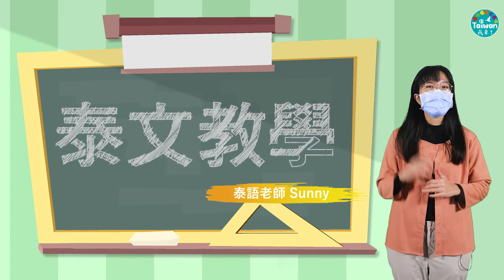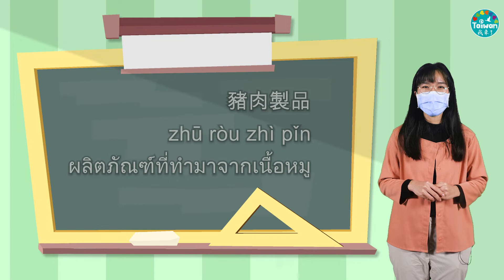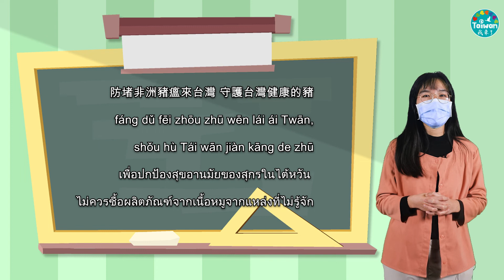(0123)[ห้องเรียนภาษาต่างประเทศ] “ไปนิวไทเป ร่วมกิจกรรม เมืองคริสต์มาส” [20210123]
[เว็บไซต์ข่าวรอบโลกสำหรับผู้ตั้งถิ่นฐานใหม่] ผู้แปลและเรียบเรียง / ภูมิรพี แซ่ตั้ง (陳勝泰)

ในช่วงเวลาที่ผ่านมาไต้หวันตรวจพบพัสดุผลิตภัณฑ์ที่ทำจากเนื้อสัตว์ที่มีไวรัสอหิวาต์แอฟริกาในสุกรอยู่ เนื่องด้วยใกล้จะถึงกับเทศกาลตรุษจีน เพื่อปกป้องอุตสาหกรรมการเลี้ยงสุกรในไต้หวัน พิธีกร[เว็บไซต์ข่าวรอบโลกสำหรับผู้ตั้งถิ่นฐานใหม่] จึงได้มาร่วมประชาสัมพันธ์ถึงหลักการ 3 ไม่ “ไม่”นำผลิตภัณฑ์ที่ทำจากเนื้อสัตว์จากต่างประเทศเข้าไต้หวัน “ไม่”ช้อปปิ้งสินค้าออนไลน์ที่จากเนื้อสัตว์จากต่างประเทศส่งมาไต้หวัน “ไม่”ซื้อผลิตภัณฑ์ที่ทำจากเนื้อที่ไม่ทราบแหล่งที่มาแน่ชัด

บทเรียนภาษาประจำสัปดาห์นี้ จะมีผู้ประกาศข่าวทายาทผู้ตั้งถิ่นฐานใหม่รุ่นที่ 2 ชาวมาเลเซีย CK (洪崇愷) และผู้ประกาศข่าวภาคภาษาเวียดนาม Stella  (孫金清) ใช้วิธีการแสดงบทบาทสมมติ เพื่อแนะนำผู้ตั้งถิ่นฐานใหม่ทุกท่านได้รู้จักกับคำศัพท์และประโยคที่เกี่ยวกับอหิวาต์แอฟริกาในสุกร

บทเรียนภาษาของ [เว็บไซต์ข่าวรอบโลกสำหรับผู้ตั้งถิ่นฐานใหม่] นอกจากจะใช้วิธีการแสดงบทบาทสมมติแล้ว ยังมีผู้ประกาศข่าวชาวเวียดนาม ไทย อินโดนีเซียที่จะคอยสอนทุกท่านให้รู้จักกับคำศัพท์ โดยใช้วิธีการสอนแบบสองทาง สอนผู้ตั้งถิ่นฐานใหม่ภาษาจีน และก็สอนคนไต้หวันให้รู้จักกับคำ ๆ นั้นในภาษาต่าง ๆ อีกด้วย

นอกจากนี้ผู้ประกาศข่าวในแต่ละภาษาก็ได้นำคำศัพท์และประโยคต่าง ๆ โดยใช้วิธีการใส่คำอ่านลงไป ทำออกมาเป็นบัตรคำศัพท์ ทำให้ผู้อ่านสามารถบันทึกบัตรคำศัพท์เหล่านี้ไว้ในโทรศัพท์ เพื่อที่จะสามารถแสดงคำศัพท์เหล่านี้ออกมาเวลาต้องการใช้ บัตรคำศัพท์เหล่านี้จะทำให้ง่ายต่อการสื่อสารมากขึ้น ทำให้ผู้ตั้งถิ่นฐานใหม่ที่กำลังเรียนภาษาจีนและผู้อ่านชาวไต้หวันที่อยากจะเรียนภาษาต่างประเทศ ก็สามารถเรียนรู้อย่างสบาย ๆ ได้ทุกทีทุกเวลา โดยไม่มีข้อจำกัดในการสื่อสาร